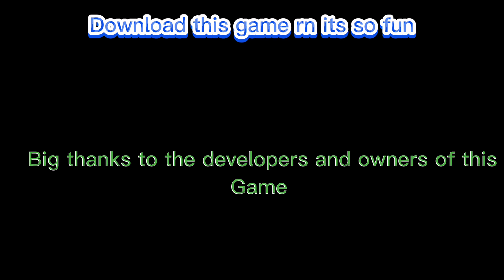THIS GAME GAVE ME FREE MODERATOR…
This game is called monkey prouncers and you can get it on app lab the developers are extremely friendly and the community is great 👍

Join the monkey prouncers discord and get introduced to a brand new community!!!

Again thank you guys so so so much for 1.5k i hope you enjoy this video it took soo long to edit ✍️ so enjoy 😊!